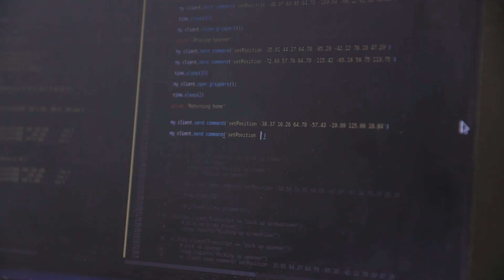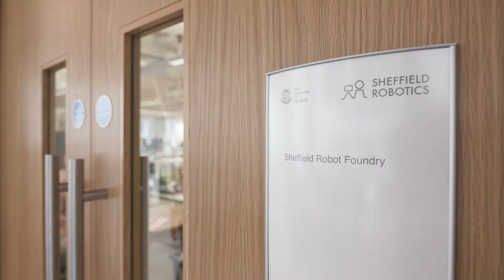Will computers ever think like humans? | Neuroscience | Psychology at Sheffield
Artificial Intelligence is all around us, but will our computers ever really think like a human?
Neuroscience experts across science, medicine, and engineering talk us through whether this could ever be possible in the future.